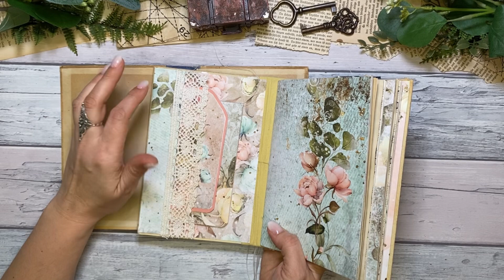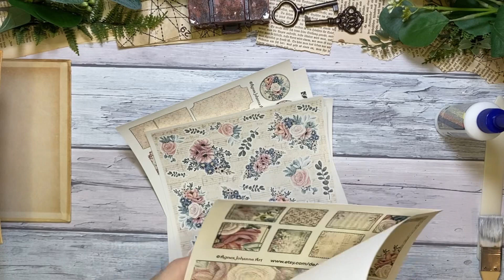Junk Journal für Anfänger Teil 4 / HARDCOVER aus altem Buch und mein neues Design Papier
Heute geht es weiter mit der Junk Journal Anfänger Serie und dieses Mal machen wir ein Hardcover aus einem alten Buch.
Dieses Journal wird auch ein besonderes, da ich es mit meinem neuen Design Papier verkleide. Ich habe das Design diesmal auf einem ganz tollen Papier gedruckt, und was soll ich sagen,… es ist so geil, ich kann gar nicht aufhören es anzufassen 😅😂

Du möchtest Skizzen und exclusive Printables für dein Journal,
  Amazon Verlinkungen * :
- Kleber mit Pinsel

- Gummi Rollen
- Acrylfarbe Metallic

- Basis Werkzeug

Werkzeug und Material bei Ines finden (Herzempfehlung ohne Auftrag)